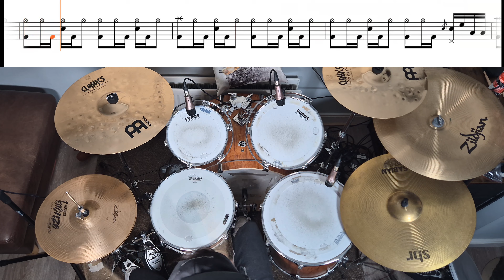Rammstein - Sonne - Drum Cover With SHEET MUSIC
And Access To The Sheet Music And
Tabs For All My Videos

Big Thanks To My Patreons:
Ryan
Jon Lee